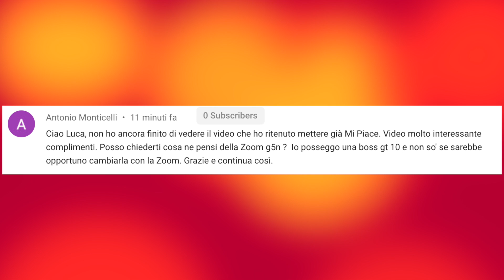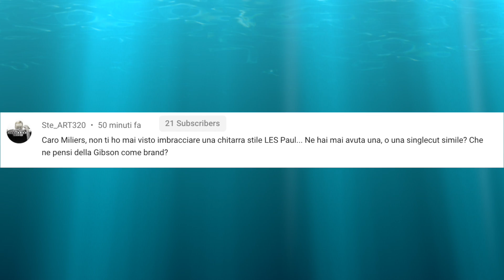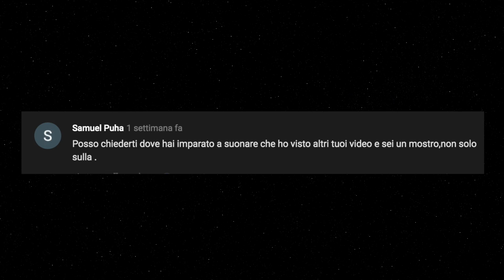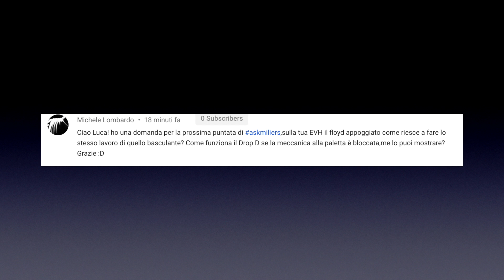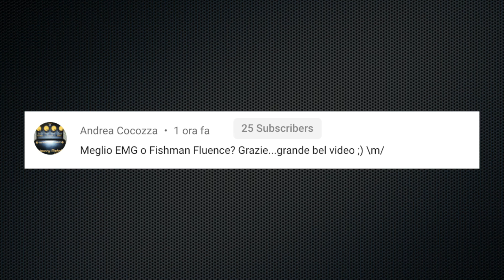SONO UN MOSTRO! Gibson Les Paul, EMG Vs Fishman Fluence, ZOOM G5n, Floyd Rose, Ask The Miliers #4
4 episodio FAQ della serie "Ask the Miliers", parliamo di alcuni argomenti come pick up attivi EMG e Fluence, Zoom G5n, ponte Floyd Rose, dove ho studiato musica  e molto altro!
Lascia qui sotto la tua domanda per i prossimi episodi di Ask the Miliers!

Gear:

- Fender American Standard Stratocaster 2012
- Yamaha THR10
- D'Addario XL 10-46
- Dunlop Ultex Jazz III

In my studio:

- Focusrite Clarett 2Pre
- Yamaha HS 5
- Cubase Elements 9
- Positive Grid Bias FX
- Lumix G7